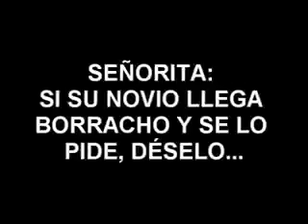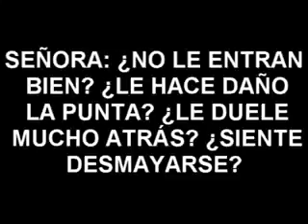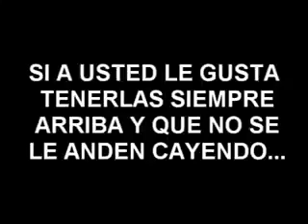Ups!! Las palabras cambian